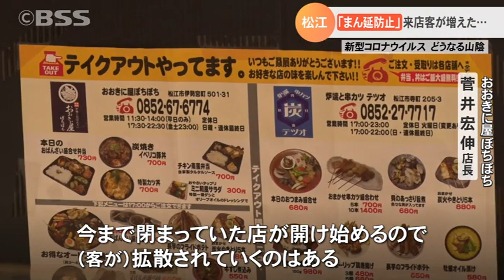島根県は「まん延防止」延長せず20日で終了 丸山知事「感染を抑えられた」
島根県は、１月２７日から県内全域に適用しているまん延防止等重点措置について、延長しないことを決め、丸山知事が政府に伝えました。まん延防止は２０日で終了です。知事は「適用したことについては良かった」と評価しています。